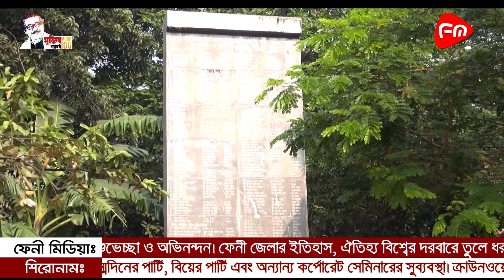পাক হানাদার মুক্ত দিবসে শহীদদের প্রতি শ্রদ্ধা নিবেদন || FENI MUKTHO DIBOSH